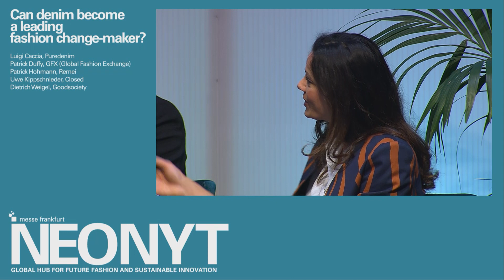Fashionsustain January 2019: Panel Discussion: Can denim become a leading fashion change-maker?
Fashionsustain by Messe Frankfurt puts the spotlight on materials and processes, innovations, circularity concepts and industry applications.

Panel Discussion: Can denim become a leading fashion change-maker?

Speakers:
Luigi Caccia (PureDenim)
Patrick Duffy (GFX (Global Fashion Exchange))
Patrick Hohmann (Remei)
Uwe Kippschnieder (Closed)
Dietrich Weigel (Goodsociety)